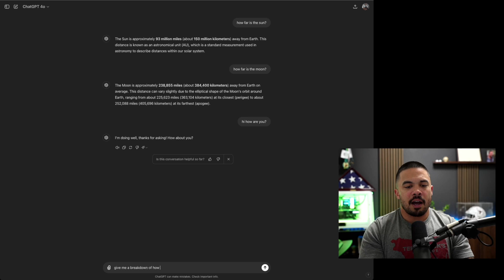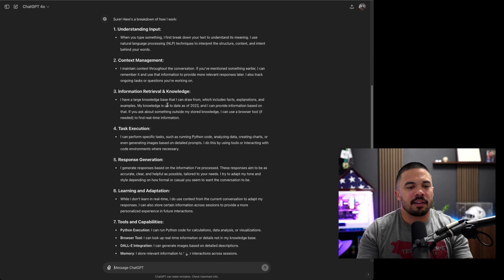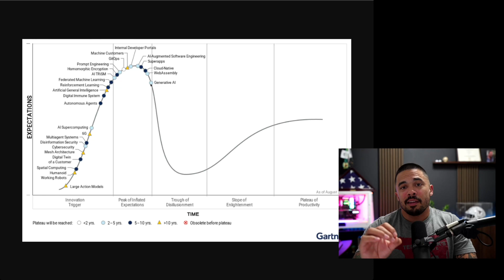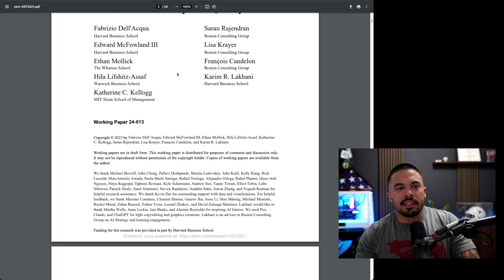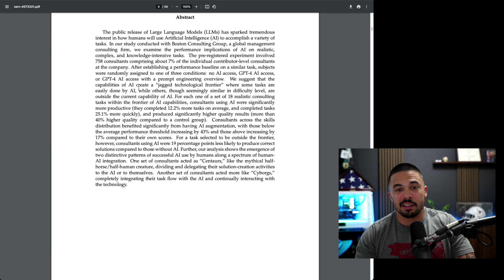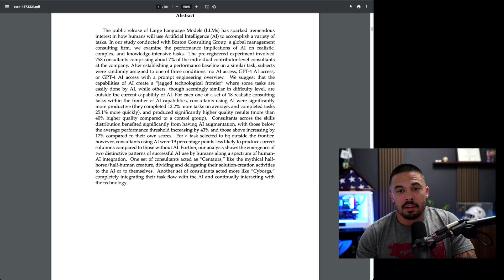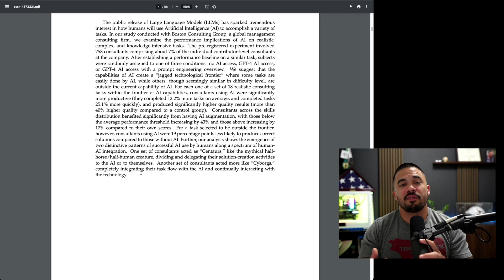Your business is wrong about Generative A.I.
It's important to understand how to build and impute AI into your business. We're going through a lot of trial and error, but it's important to learn from other's mistakes and research. Let's talk about it.

Best active eyewear and triathlon gear in the game!